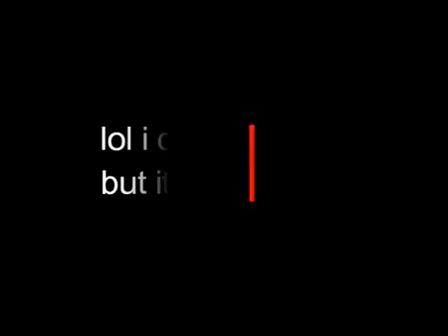Send This To Your Friend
dont scroll down

i just wasted 10 seconds of ur life